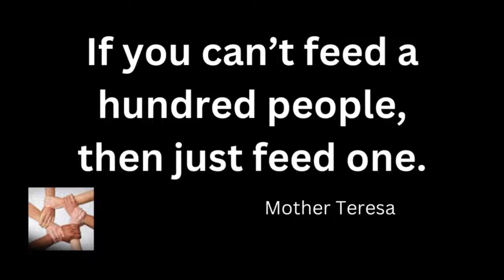Business Calls Police On Church Organization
Several Are Detained And Questioned Over Free Clothes

     Tier 1
   "PLAYERS"

-Laurie Kiddell
-Chrissy Reamer
-Lisa Matin

    Tier 2
  "ALL STARS"

-Loretta Vanriet
-Sondra Ramirez
-Justfedup47

-Mark Smith
-Jill Smith
-Gigi Golden
-Sharon Farrr
-Irish Girl23